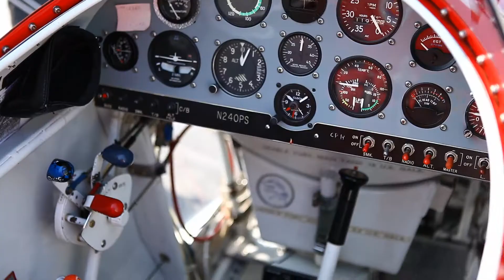Kemal Paşalı Akrobasi Pilotu / Greenbox Konsept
Kemal Paşalı MyForum Eğlence Stüdyosu'na geldi ve Akrobasi Pilotu olmanın zevkini yaşadı